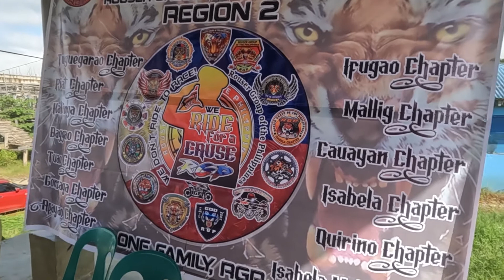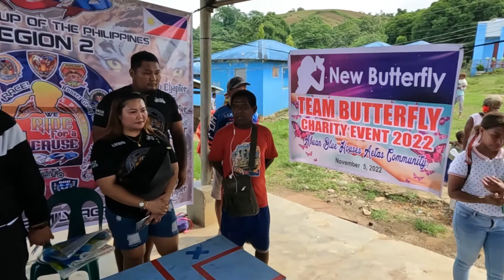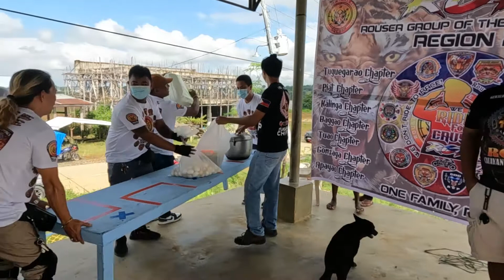Magagandang mga dilag nagbigbay ng mga Relief Goods sa mga AETA,ilagan isabela..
Wassup mga ka master!!! Magandang Araw po sa ating lahat!

Magandang dilag.

Sa mga gustong magbigay ng tulong ichat nalang po ako sa account ko na